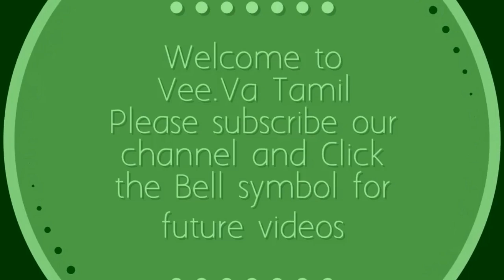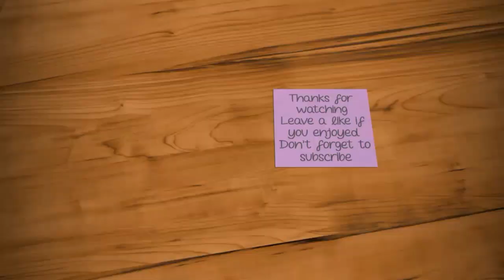Colourful Peacock Flower Rangoli Kolam|Festival Designs With Dots|margazhi kolam Sankranthi Muggulu